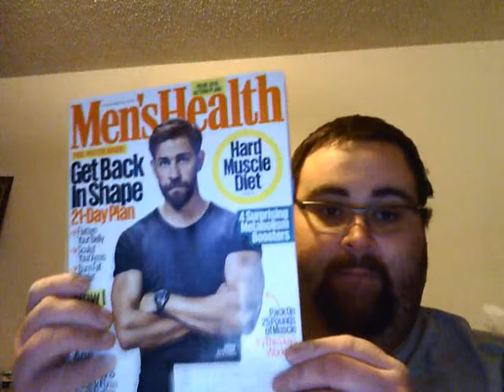Top 10 movies I am excited for and plan on seeing when they come out to a theater near me.